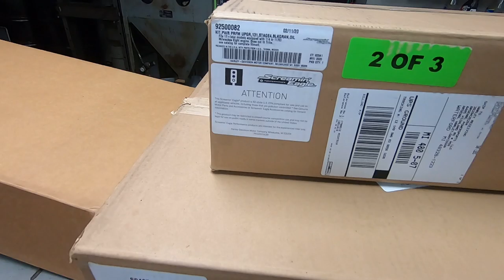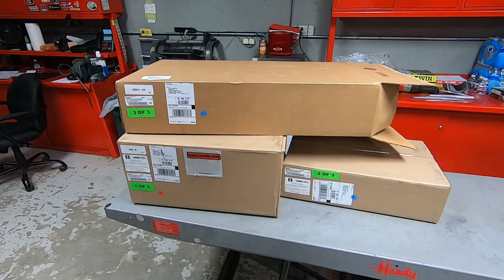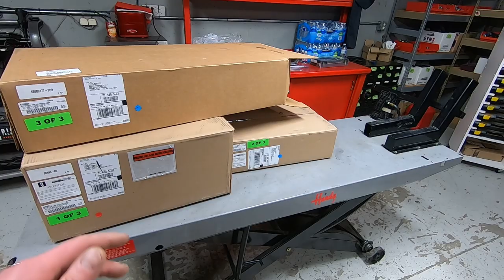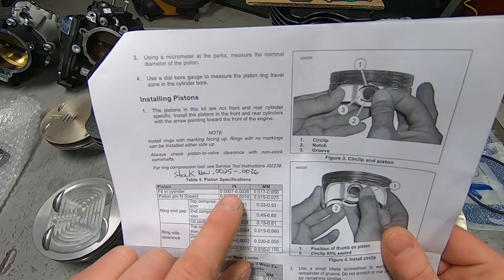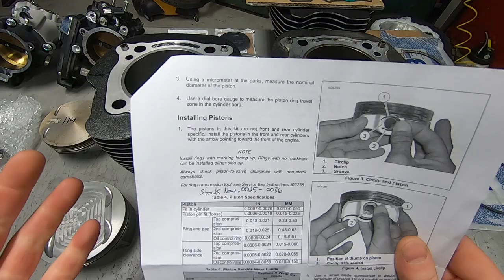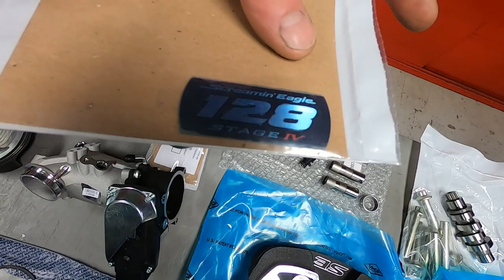HARLEY DAVIDSON 131 & 128 SCREAMING EAGLE STAGE 4 KITS TEAR DOWN AND INSPECTION OF COMPONENTS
IN THIS VIDEO WE OPEN THE BOXES AND DO A TEAR DOWN AND INSPECTION OF COMPONENTS FOR HARLEY DAVIDSON'S 131 & 128 SCREAMING EAGLE STAGE 4 KITS